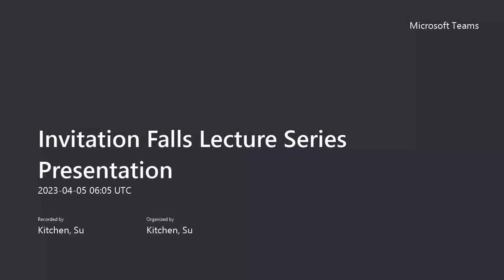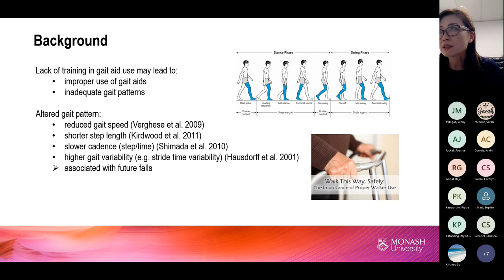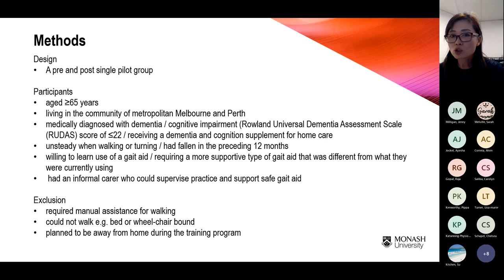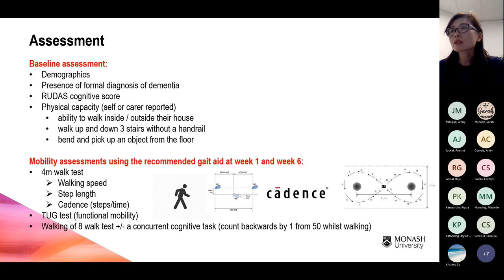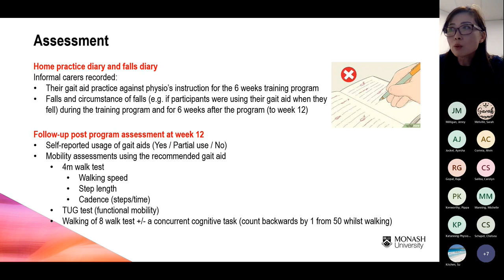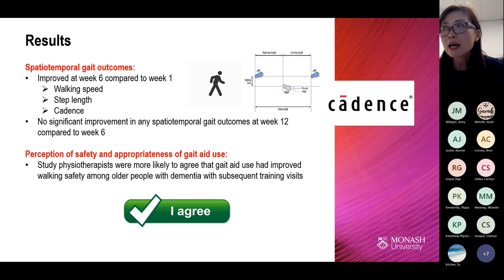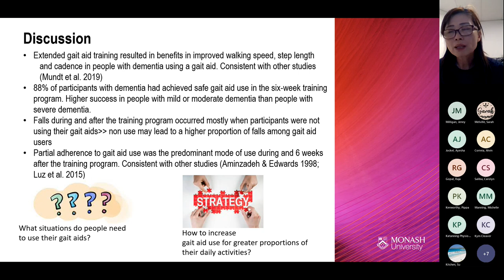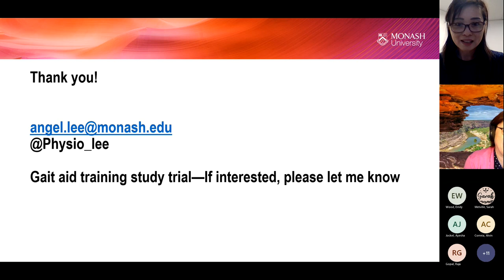NMHS Falls Lecture Series with Dr Den-Ching Angel Lee.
5 April 2023 Meeting Recording